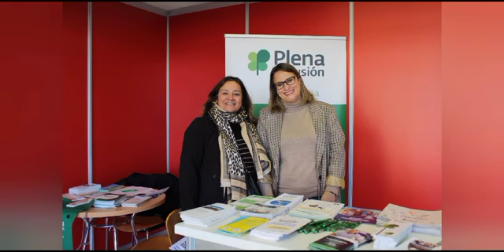Foro de Voluntariado Universitario - UCLM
XI Premios al Voluntariado Universitario: "Foro de Voluntariado Universitario - UCLM" es un proyecto de voluntariado impulsado por alumnos de la Universidad Castilla-La Mancha.